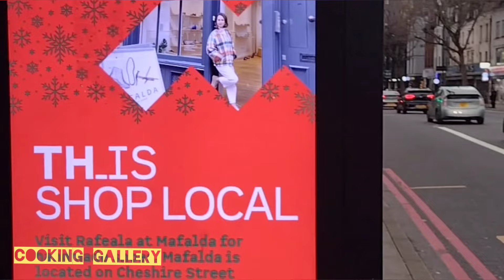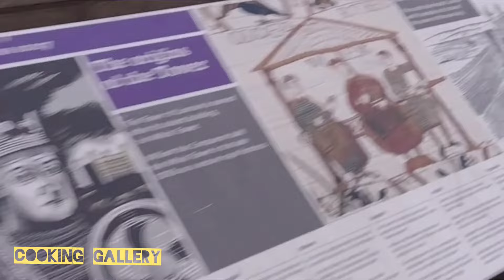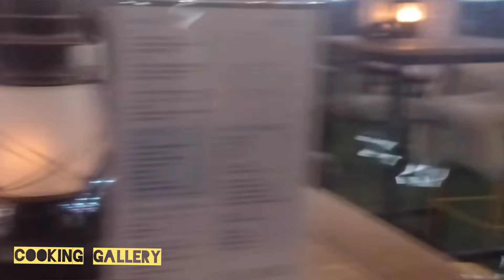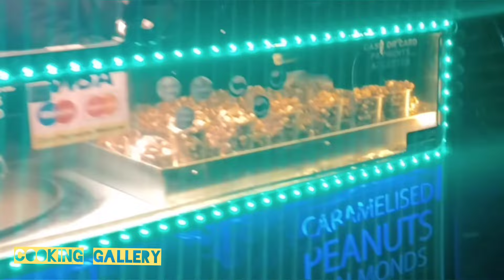রাতের Tower Bridge দেখতে কেমন হয় || চলুন আমার সাথে দেখে আসবেন রাতের London শহর.Tower Bridge London